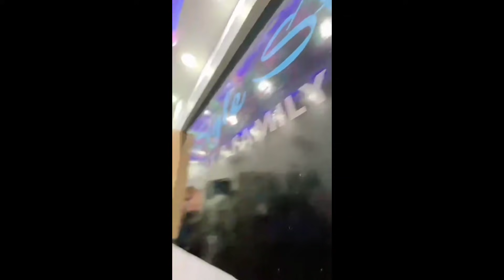ভৃগু প্ৰিয়মে এইবাৰ নতুন প্লেন কৰিছে/লাইভ আহি জনালে সকলো/vreegu kashyap and priyam a Good news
vreegu kashyap
priyam pallabi
priyam pallabi viral video

vreegu kashyap new sang
vreegu kashyap new video
priyam pallabi new video